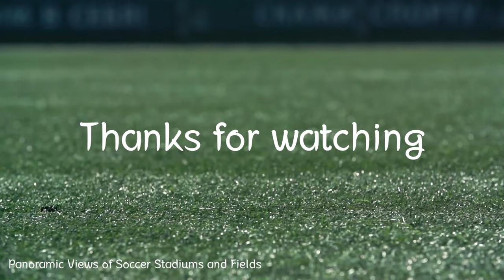Landscapes Of Beautiful Soccer/Football Fields and Stadiums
Explore the fascinating universe of soccer, discovering the profound significance of fields, whether grand stadiums or humble pitches.
Soccer is more than just a game; it's a global connection fostering bonds between diverse cultures on the vibrant canvas of soccer fields.
A captivating journey to unveil the magic within the diversity of soccer stadiums, savoring the energy and passion that lingers even in empty scenes.

"Where is the stadium you want to run at?"

Thank you so much for visiting my channel! Your support means a lot to me, and I truly appreciate you taking the time to check out my content. I'm grateful to have you as part of our community! 🌟